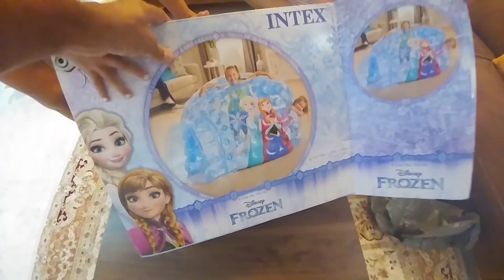KARLAR ÜLKESİ ELSA OYUN EVİ, KUZEY KUTBUNDAYIZ ESKİMO EVLERİ, toys unboxing